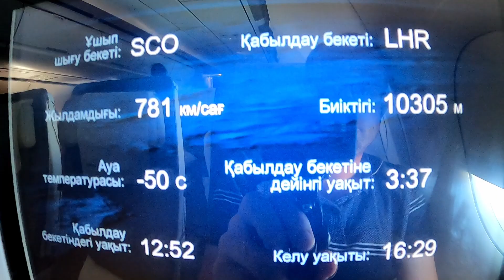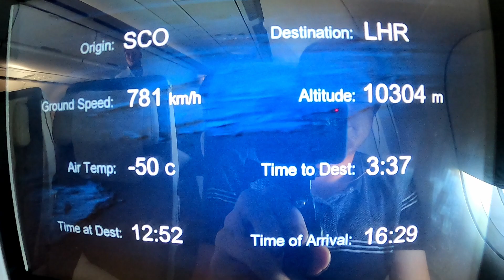Air Astana Airbus A321neo Full Flight From Aktau To London Heathrow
Flying to London Heathrow from Aktau Kazakhstan onboard a Air Astana A321neo